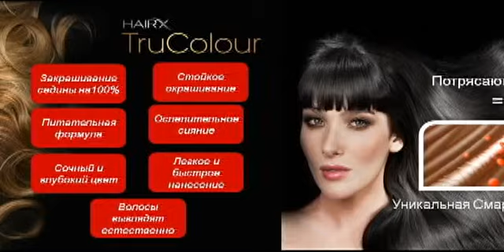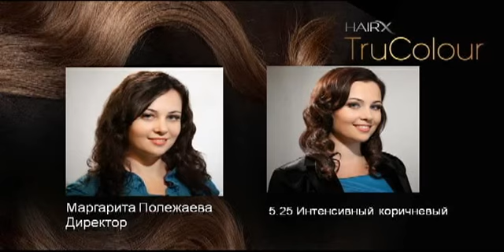Краска для волос от Орифлэйм